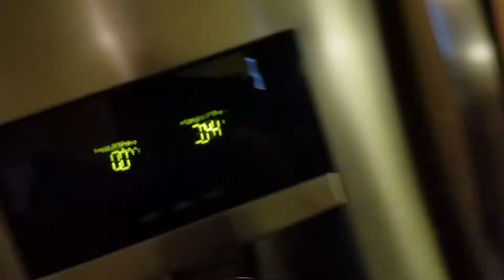The Backyardigans series episode 1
Pablo and his friends are bored what will they do